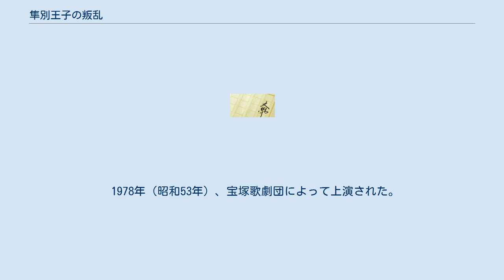隼別王子の叛乱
『隼別王子の叛乱』（はやぶさわけおうじのはんらん）は、田辺聖子作の小説。
 作者の記したあとがきによると、この作品の原型は単行本発表より20年以上前まで遡る。
1961年（昭和36年）6月、同人雑誌『のおと』に短編小説「隼別王子の叛乱」を発表。
その後、それをもとにした「女鳥の姫」を学習研究社（現在の学研ホールディングス）の、おそらく『高三コース』に発表しているとのこと。
だがこれについては『田辺聖子全集』4巻の解題（解説）を執筆した国文学者の呉羽長（くれはすすむ）も確認できなかったとしている。
1971年（昭和46年）3月に雑誌『小説サンデー毎日』（毎日新聞社）に「風渡る高殿」を発表。
 それらを一本にまとめたいと思うようになり、1975年（昭和50年）7月-1976年（昭和51年）9月にかけて雑誌「歴史と人物」（中央公論社）に長編小説「隼別王子の叛乱」を連載。
全15回で挿画は風間完。
 1977年（昭和52年）に中央公論社から単行本が刊行された。
 数多くの登場人物による独白形式で書かれた小説。
 1978年（昭和53年）、宝塚歌劇団によって上演された。
 1979年（昭和54年）、西谷祥子作画で集英社漫画文庫から発売された。